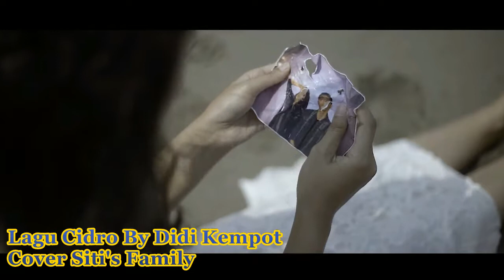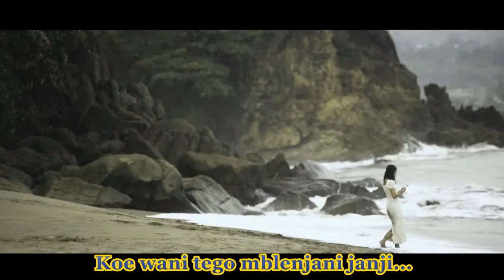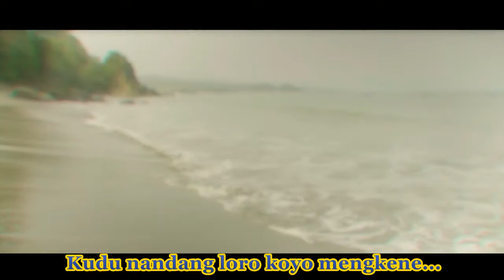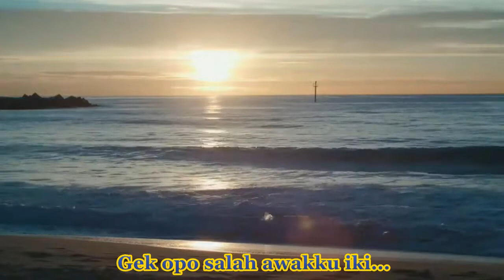Cidro By Didi Kempot - Video Clip || Siti's Family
Siti's Family  ||  Cidro By Didi kempot - Video Clip